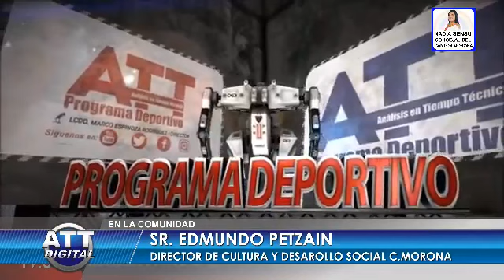💚💚💚 Entrevista Sr. Edmundo Petzain - Director de Cultura y Desarrollo Social GAD. Cantón Morona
💙💙💙 TV Digital ATT - Macas
ℹ Informativo En la Comunidad
👨‍💼Lcdo. Marco Espinoza Rodríguez
     Presentador
Lunes, 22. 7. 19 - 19h00